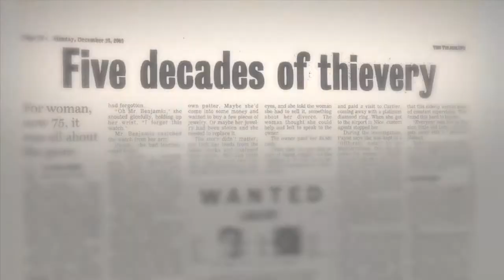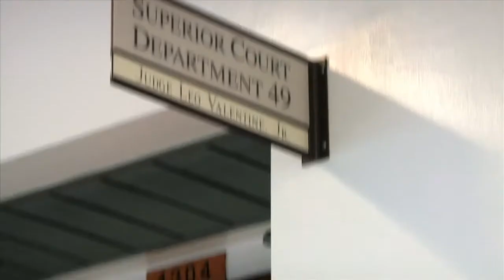The Life And Crimes Of Doris Payne (Trailer)